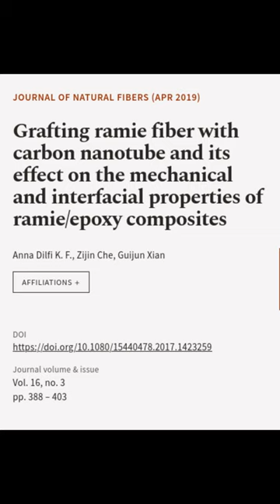Grafting ramie fiber with carbon nanotube and its effect on the mechanical and interf... | RTCL.TV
### Keywords ###

### Article Attribution ###
Title: Grafting ramie fiber with carbon nanotube and its effect on the mechanical and interfacial properties of ramie/epoxy composites
Authors: Anna Dilfi K. F., Zijin Che ,and Guijun Xian
Publisher: Taylor & Francis Group
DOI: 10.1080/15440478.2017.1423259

### Video Timestamps ###
0:00:00 - Summary
0:00:17 - Title
0:00:22 - End